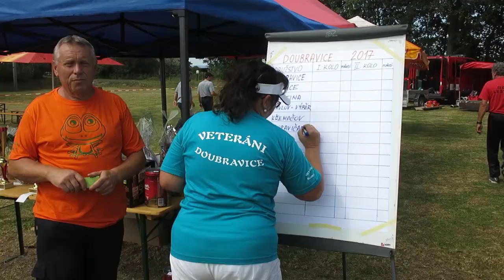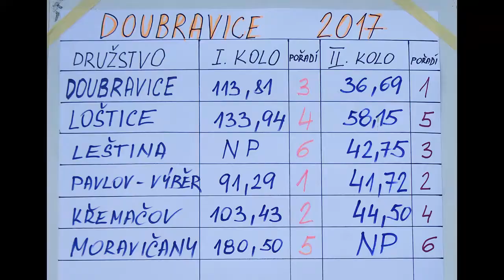2017 08 26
Pohárová soutěž hasičů veteránů v Doubravicích